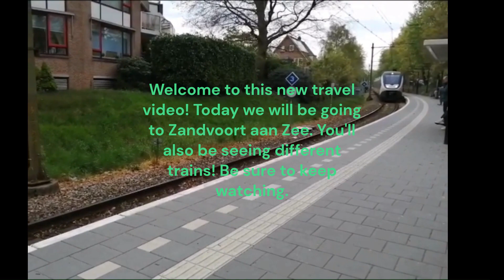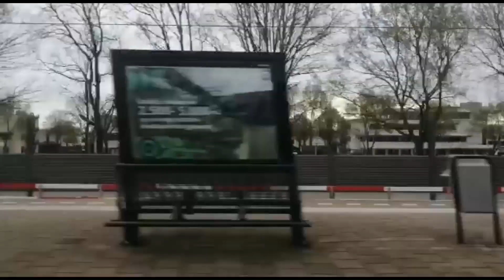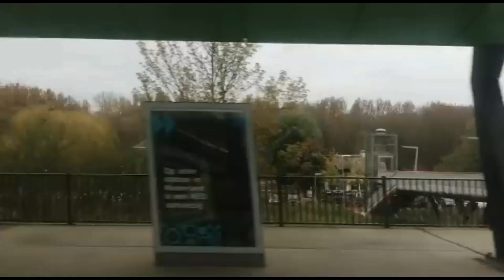Travelvlog to Zandvoort aan Zee!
EN: This video will be the first one when I'll be making a 'vlog' (I am not using my voice and face because it is too scary) about traveling by railway!
I know, my skills suck at this point but I just do this for fun, nothing else. :)

NL: Deze video is de eerste waar ik een 'reisvlog' ga maken. (Het is niet een echte vlog omdat ik liever niet mijn gezicht en stem deel omdat ik het te eng vind en omdat ik anders uitgelachen wordt) Mijn filmvaardigheden zijn niet de beste, maar als je meerdere video's hebt gezien weet je dat wel..
Oh ja, als je contact met mij wilt hebben kun je de discord server joinen: